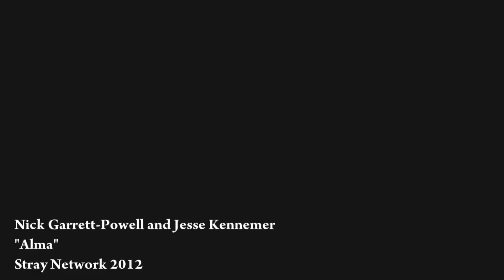Alma - Nick Garrett-Powell and Jesse Kennemer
Nick Garrett-Powell and Jesse Kennemer performing Alma on ukulele and guitar.

Shot with Canon T3i and recorded into ProTools.

Straykingdom.com